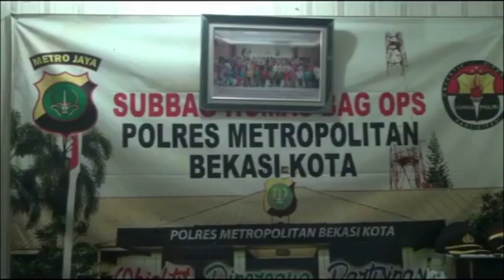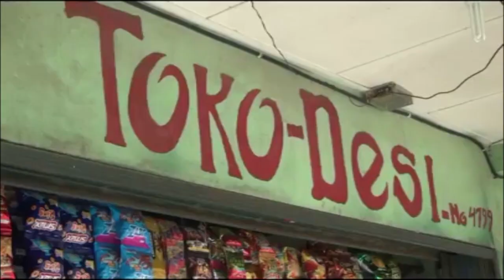GASAK EMAS DAN UANG, PENCURIAN DI TOKO SEMBAKO TEREKAM CCTV